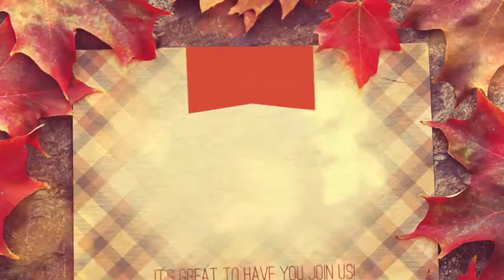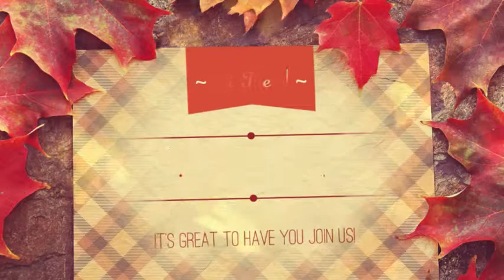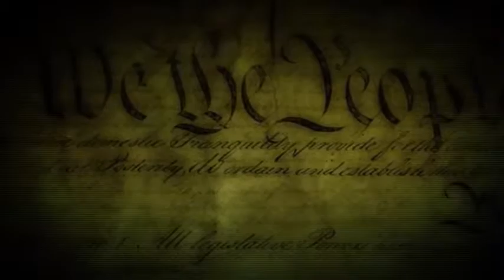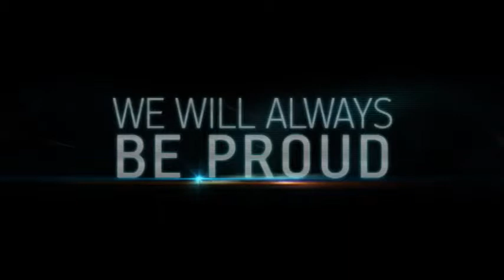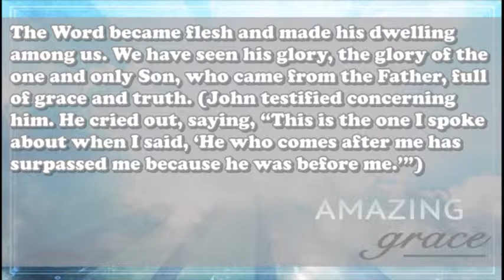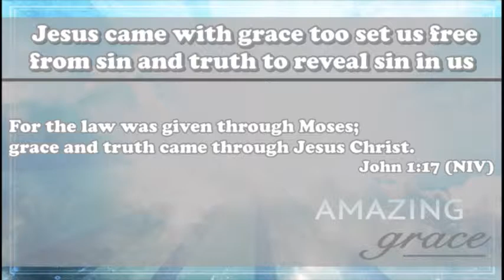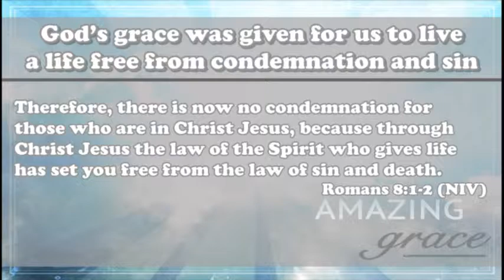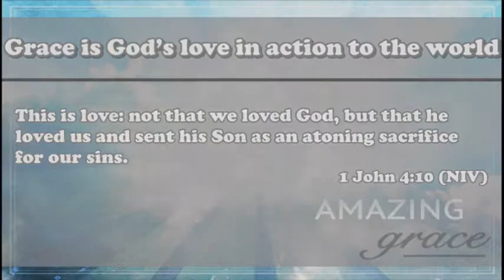"Amazing Grace"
Jeremy Donald, Lead Pastor
RealHope
4115 5th Avenue
Tuscaloosa, AL 35405

Visit us online @ realhope.me